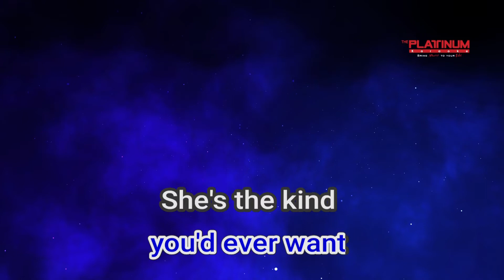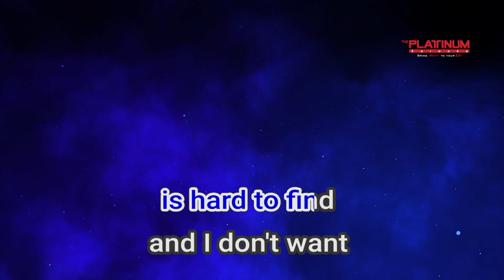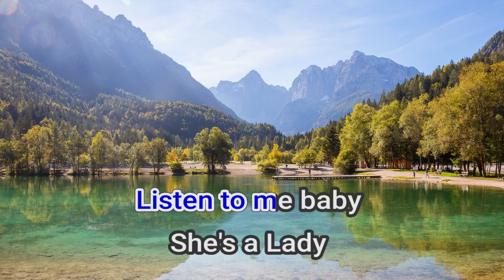26699 She's A Lady Tom Jones